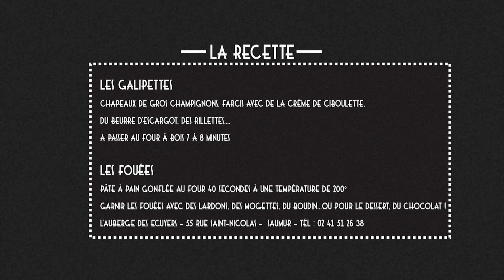On Passe A Table #2 - Michel Asseray